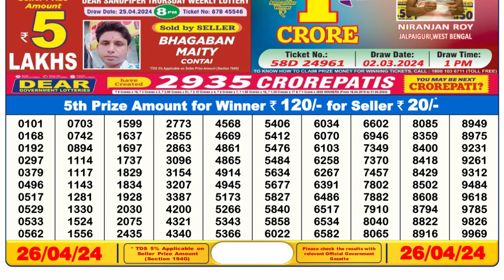🔴Dear Lottery Sambad Live 6pm today 26.04.24 Nagaland State Lottery Result